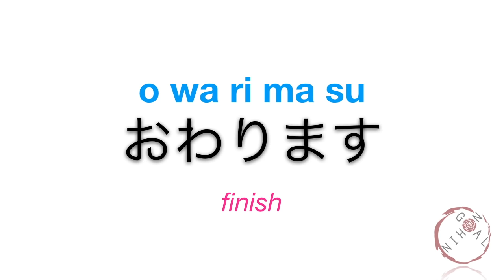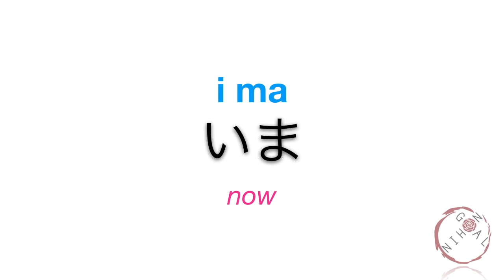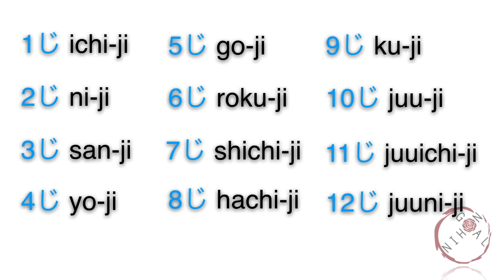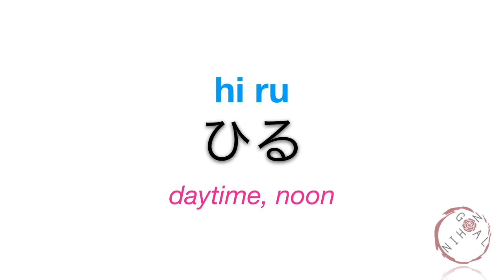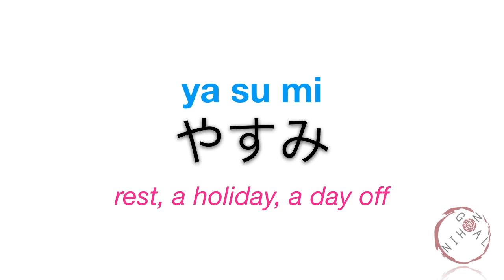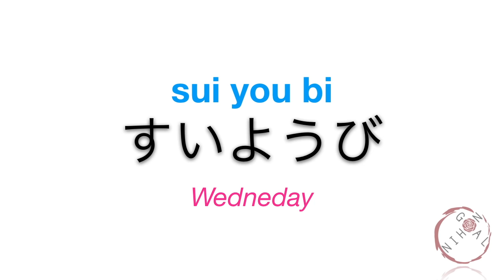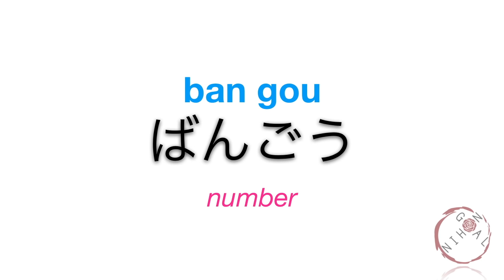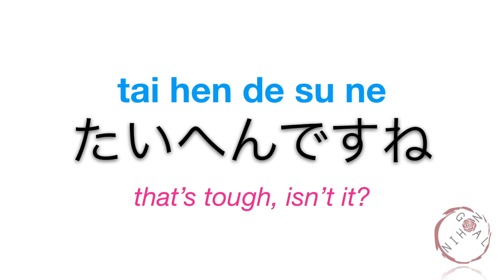Learn Japanese | Minna No Nihongo Lesson 4 Vocabulary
//VOCABULARY LIST:
1. get up, wake up [okimasu;]
2. sleep, go to bed [nemasu;]
3. work [hatarakimasu;]
4. take a rest, take a holiday [yasumimasu;]
5. study [benkyoushimasu;]
6. finish [owarimasu;]
7. department store [depaato;]
8. bank [ginkou;]
9. post office [yubinkyoku;]
10. library [toshokan;]
11. art museum [bijutsukan;]
12. now [ima;]
13. -o’clock [~ji;]
14. -minute [~fun/pun;]
15. half [han;]
16. what time [nanji;]
17. what minute [nanpun;]
18. a.m., morning [gozen;]
19. p.m.,afternoon [gogo;]
20. morning [asa;]
21. daytime/noon [hiru;]
22. night, evening [ban/yoru;]
23. the day before yesterday [ototoi;]
24. yesterday [kinou;]
25. today [kyou;]
26. tomorrow [ashita;]
27. the day after tomorrow [asatte;]
28. this morning [kesa;]
29. this evening, tonight [konban;]
30. rest, a holiday, a day off [yasumi;]
31. lunchtime [hiruyasumi;]
32. every morning [maiasa;]
33. every night [maiban;]
34. every day [mainichi;]
35. Monday [getsuyoubi;]
36. Tuesday [kayoubi;]
37. Wednesday [suiyoubi;]
38. Thursday [mokuyoubi;]
39. Friday [kinyoubi;]
40. Saturday [doyoubi;]
41. Sunday [nichiyoubi;]
42. what day of the week [nanyoubi;]
43. number [bangou;]
44. what number [nanban;]
45. from~ [~kara;]
46. up to~, till~ [~made;]
47. and (used to connect nouns) [~to~]
48. your place [sochira;]
49. That’s tough, isn’t it. (used when expressing sympathy) [taihendesune;]
50. well, let me see.. [e..to;]
51. Please. (lit. ask for a favor) [onegaishimasu;]
52. Certainly [kashikomarimashita;]
53. the number being inquired about [otoiawasenobangou]
54. New York [nyuuyooku;]
55. Beijing [pekin;]
56. London [rondon;]
57. Bangkok [bankoku;]
58. Los Angeles [rosanzerusu;]